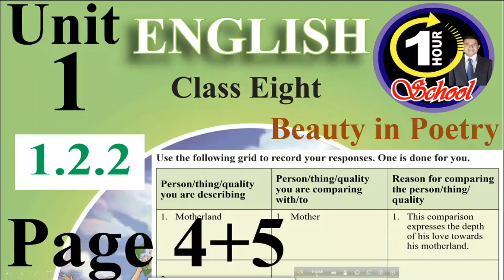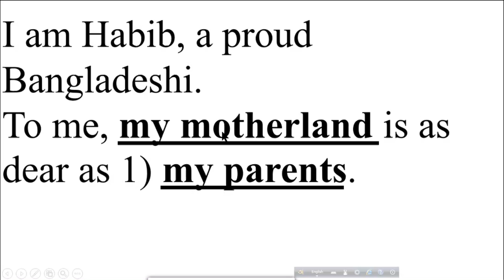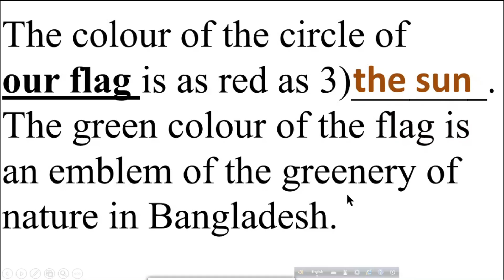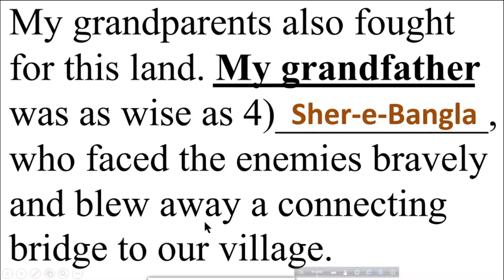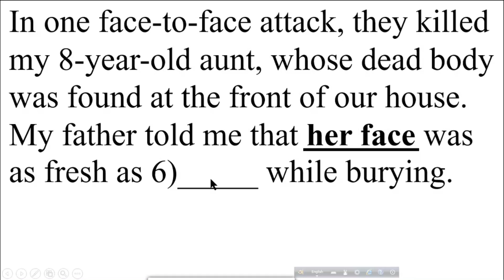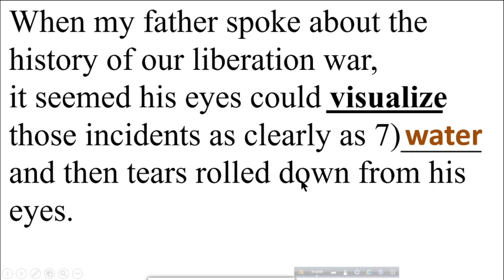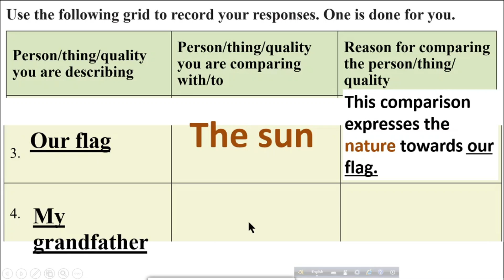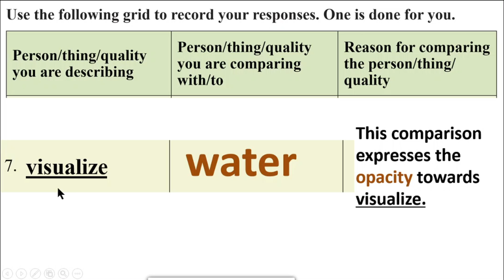ইংরেজি ৮ম শ্রেণি অধ্যায় ১ লেসন ১.২.২ পৃষ্ঠা ৪+৫, Question Answer ইংরেজী ১ম পত্র ৮ম, ইমাম আজম 4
ইংরেজি ৮ম শ্রেণি অধ্যায় ১ লেসন ১.২.২ পৃষ্ঠা ৪+৫, Question Answer ইংরেজী ১ম পত্র ৮ম, ইমাম আজম , @1HourSchool